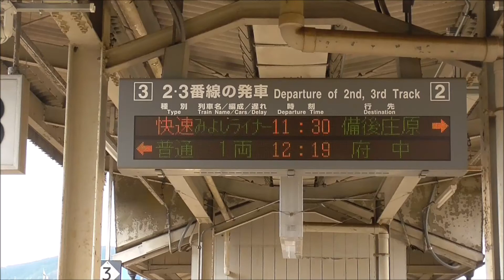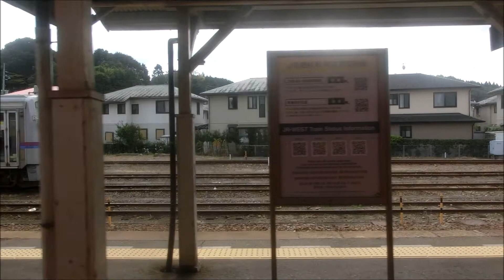三次→備後庄原間を快速庄原ライナーに乗る-車窓風景-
運転初日の10月26日三次駅から備後庄原駅まで快速庄原ライナーに乗りました。この列車は10月26日から12月8日までの土・日と祝日に運転されるということです。この電光掲示ではみよしライナー備後庄原行きとなっていますが車内アナウンスでは庄原ライナーと言っています。